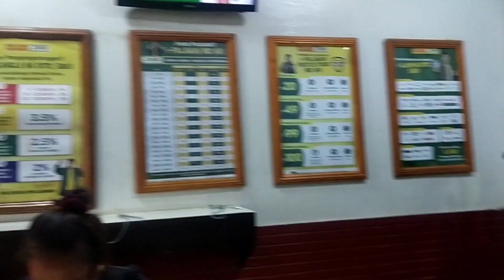bumili ako ng gamit sa bahay | Shaniah Vlog